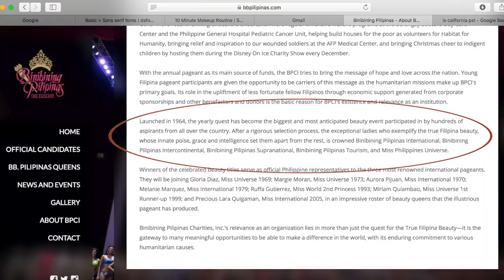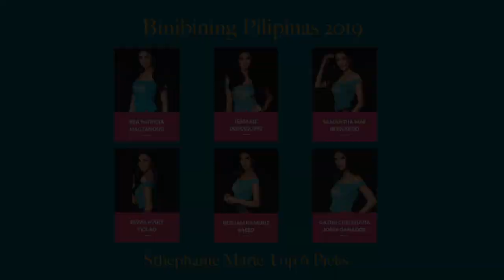Binibining Pilipinas 2019 | Sthephanie Marie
hey loves, so I added one lucky girl to my top 5 making a top 6.

Remember everyone has their own favorites, these are mine. Who will be the NEXT

Binibining Pilipinas International?
Binibining Pilipinas Intercontinental?
Binibining Pilipinas Supranational?
Binibining Pilipinas Grand International?
Binibining Pilipinas Globe?
Miss Philippines Universe?

STALK ME!!